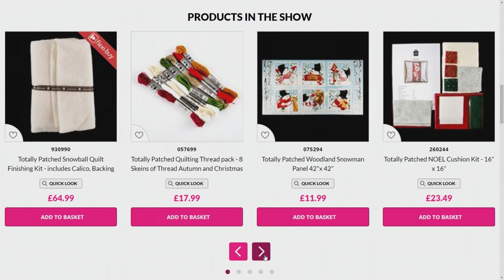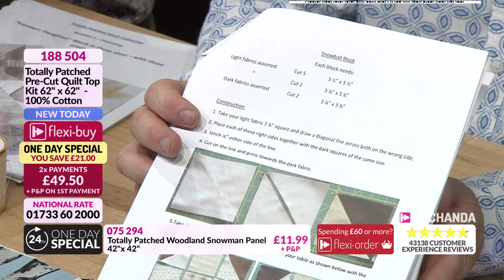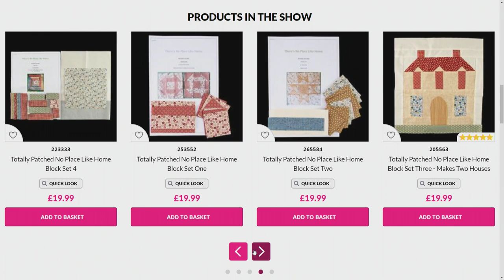Totally Patched Pre Cut Quilt Top Kit Mark and Pat Palmer Hochanda Craft Hobby Art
Do you want to discover more about how to quilt? Well join Mark and Pat Palmer from Totally Patched for an hour of all things quilting and fabric! This is sewing made simple and you can learn how to create a basic quilt pattern to apply to your home decor projects.